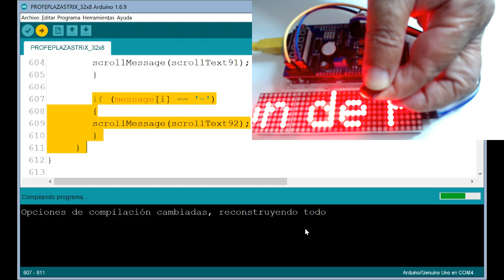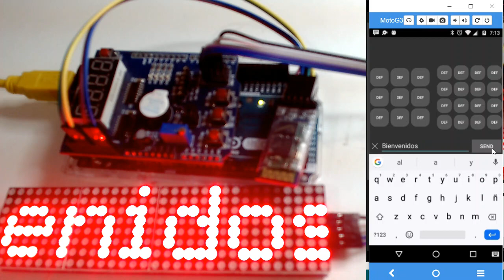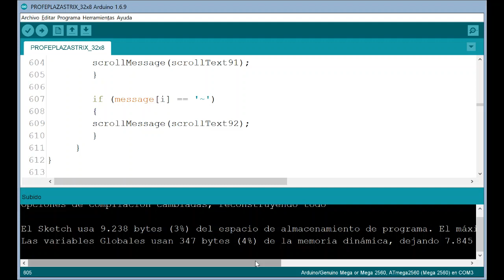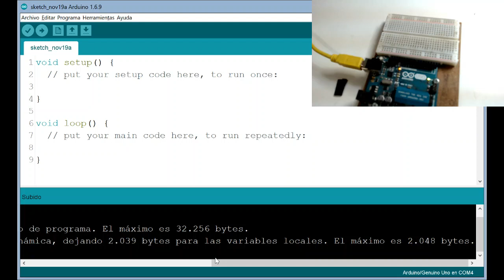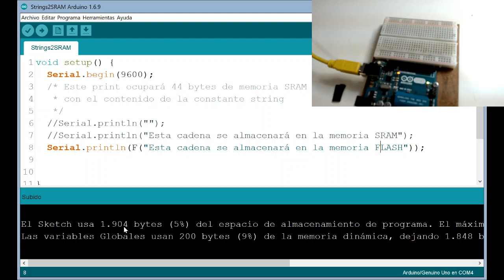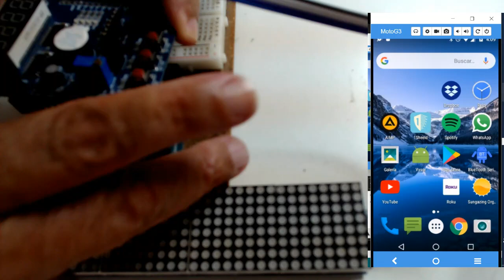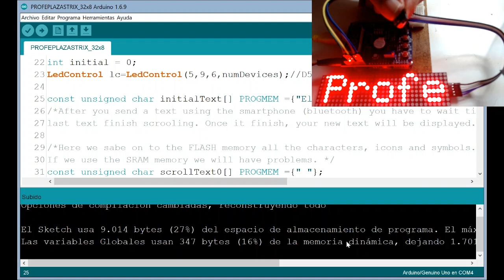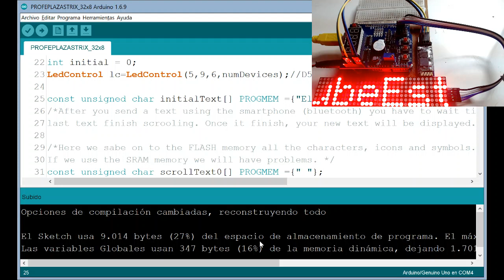Cómo programar Módulo de Matriz de Puntos 4-en-1. Pantalla para Arduino UNO con BT. Parte3 de 3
Tercera parte de este tutorial. Esta vez visualizaremos un mensaje de texto residente en la tarjeta Arduino UNO conectaremos el módulo bluetooth HC-05 y enviaremos un mensaje de texto con un teléfono inteligente. Todos los enlaces están abajo